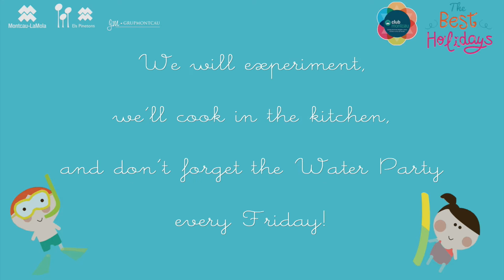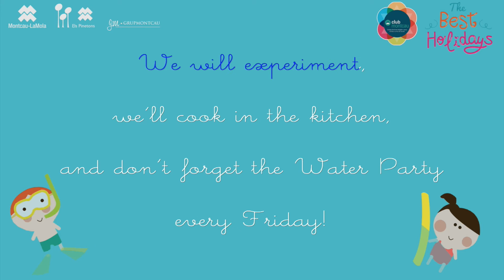'Summer Montcau' lyrics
The karaoke version of our Song!

(Original song: 'Dear Future Husband', by Meghan Trainor)